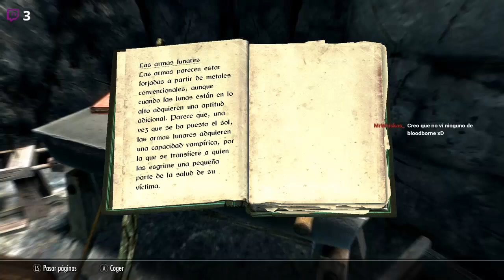Skyrim-Cap 3.1-Campamento Lunas Silenciosas y camino Falkreath